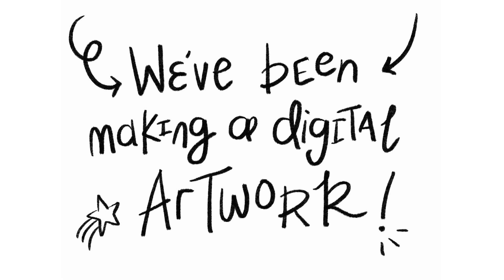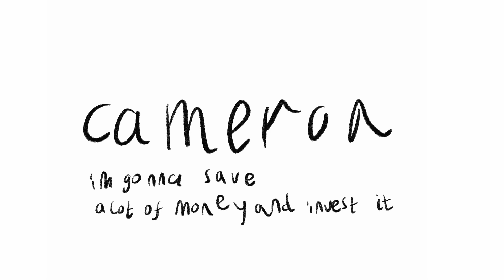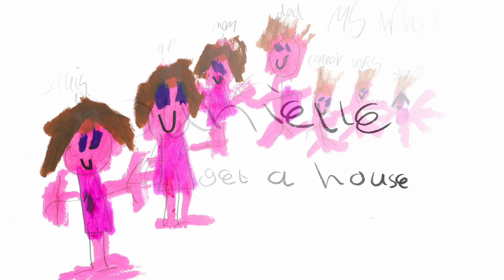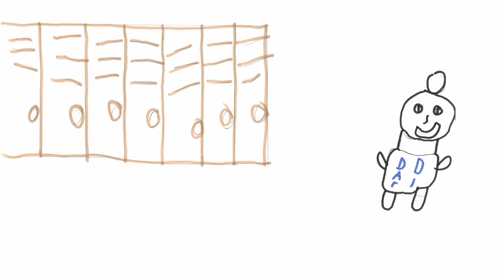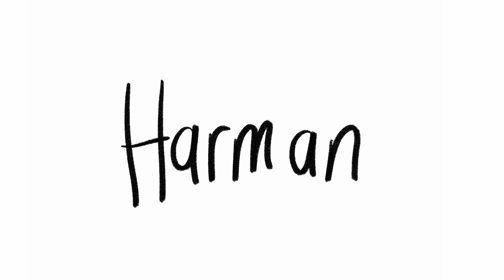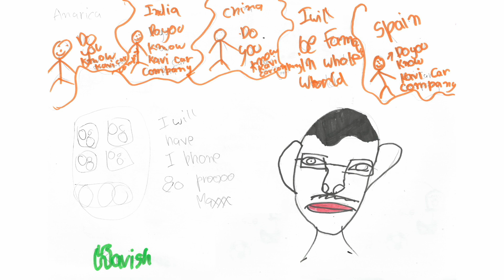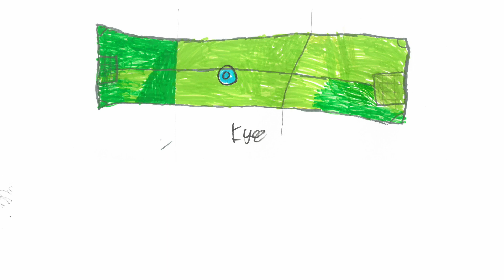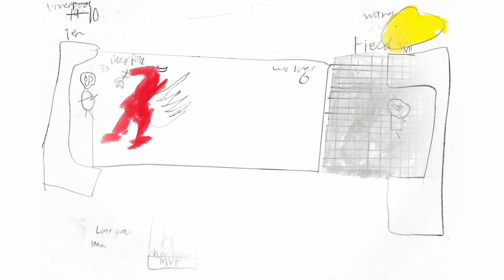Year 5 Animations 1 - 2024